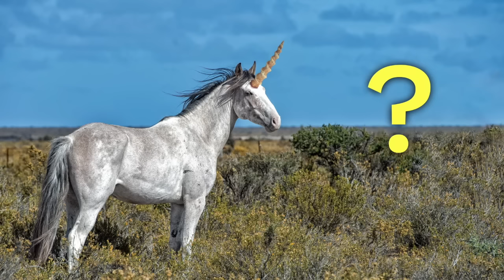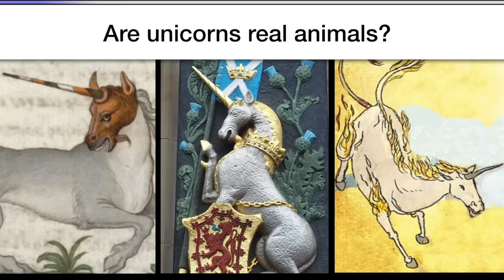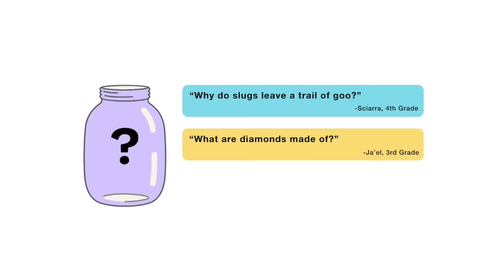Are unicorns real?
Are your kids wondering: “Are unicorns real?” This question came from Yadira, a 2nd Grader from the US.